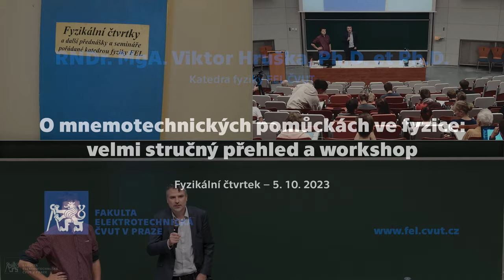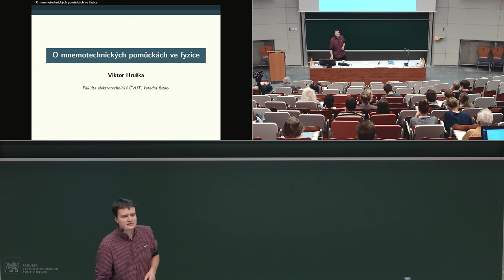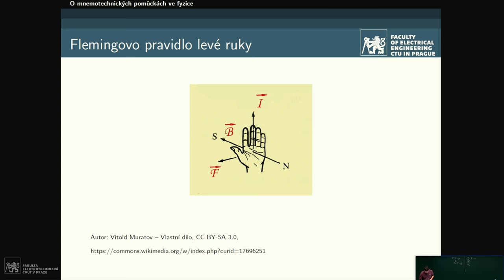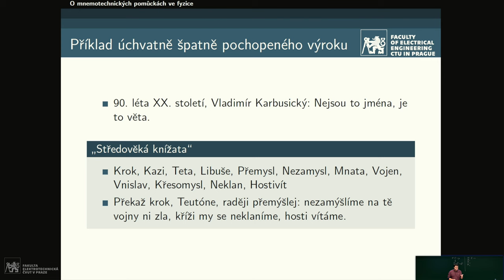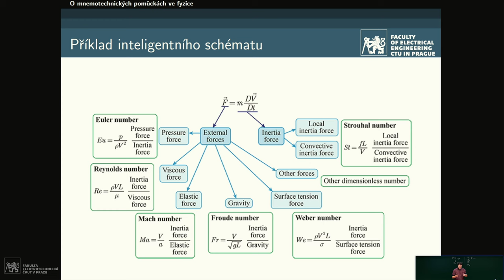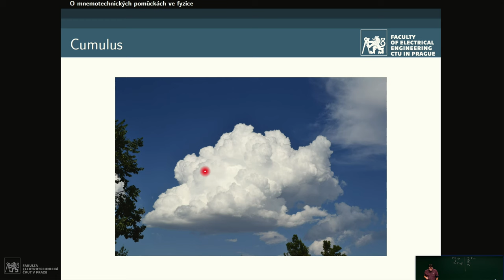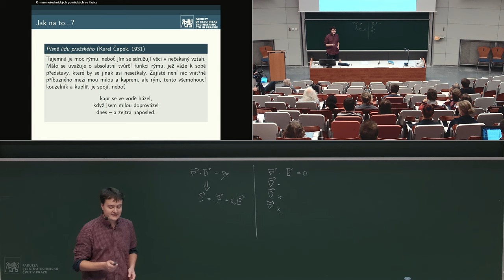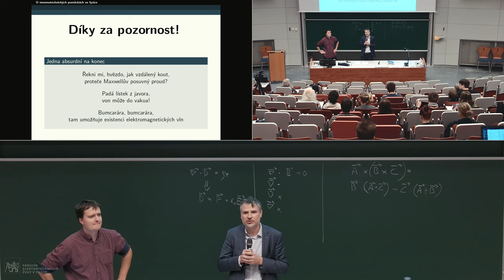dr. V. Hruška: O mnemotechnických pomůckách ve fyzice... [Fyz. čtvrtek, FEL ČVUT]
O mnemotechnických pomůckách ve fyzice: velmi stručný přehled a workshop

Poněkud méně vážná přednáška na úvod semestru. Ačkoli se ve výuce fyziky všemožně snažíme o to, aby se její studium neredukovalo na memorování (čti: aby se to lidi nebiflovali), přece jen je praktické některé věci bez zdlouhavého odvozování zkrátka mít v hlavě. V tu chvíli přichází ke slovu poklad nejrůznějších mnemotechnických pomůcek. Obsahem přednášky bude jejich velmi nekompletní přehled, dále analýza, co má dobrá mnemotechnická pomůcka splňovat a konečně návod na tvorbu těch vlastních.